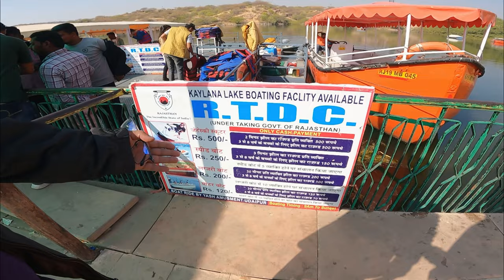Jodhpur Blue City ( Exploring Jodhpur In Local Style )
Blue City Of India Jodhpur Rajasthan

Stay - Zostel Jodhpur

Umaid Bhawan Palace, Jodhpur

Kaylana Lake

Ghanta Ghar

Pachetia Hill

Gypsy Restaurant Rajasthani Thaali
Shoot - Gopro Hero 9
iphone - 12Pro